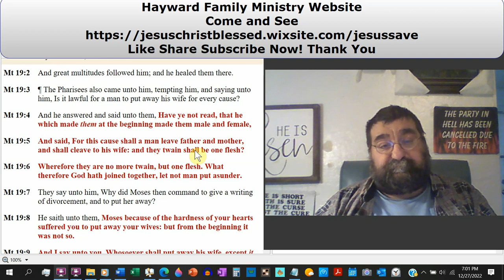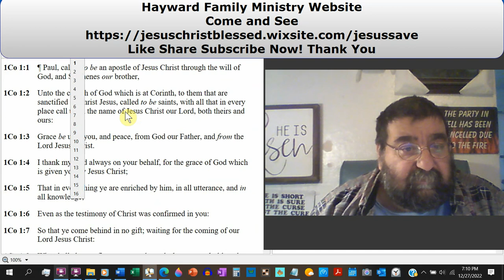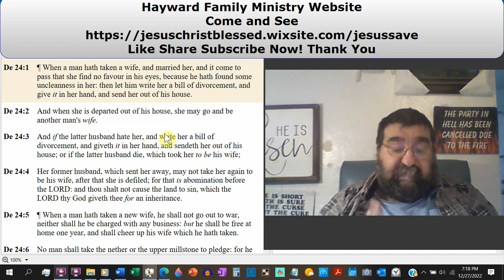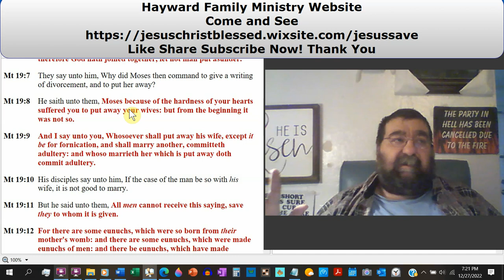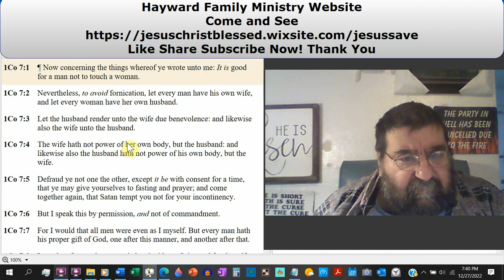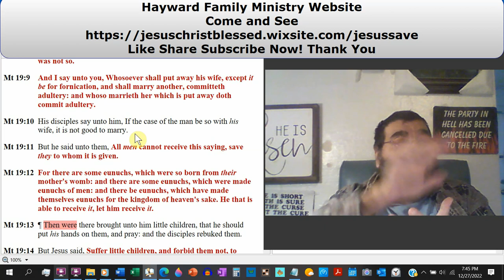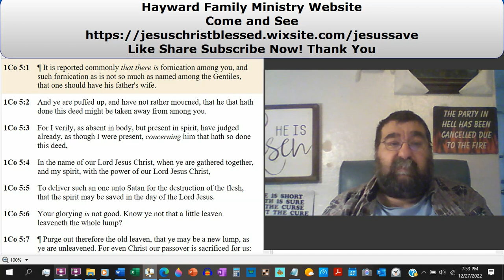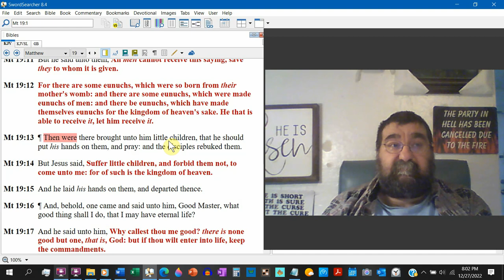Divorce and Castration Matthew 19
Jesus is questioned by the Pharisees over divorce and the law that allows it. Jesus mentions Adam's marriage to Eve and cites him. Reasons for why divorce was permitted by law The three ways to be a eunuch are then provided by Jesus after a remark regarding marriage.